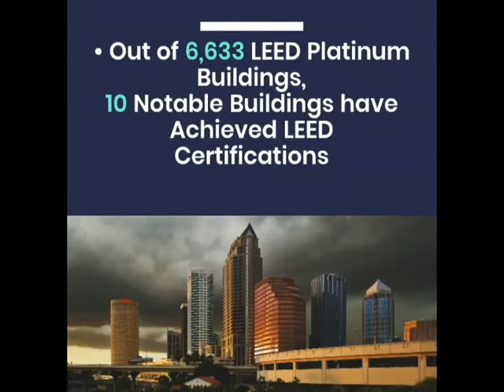What Is Leadership in Energy and Environmental Design (LEED)?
LEED stands for Leadership in Energy & Environmental Design. It is an extensively used green building rating system in the world, providing a framework to craft efficient &
 cost-saving solution.

To schedule meeting with expert of Tejjy Inc.